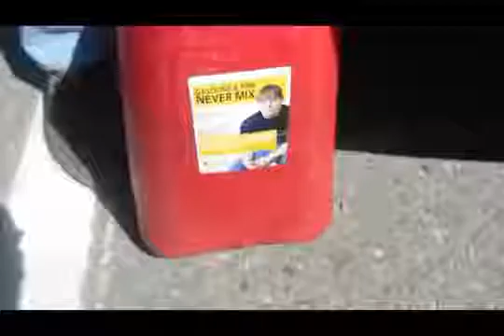Американский экологический спорткар из конопли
Конопляные прототипы автомобилей из 40-х годов полностью были собраны и работали на конопле, при этом являясь в три раза более экологически чистыми, чем самые совершенные электромобили на современном рынке.